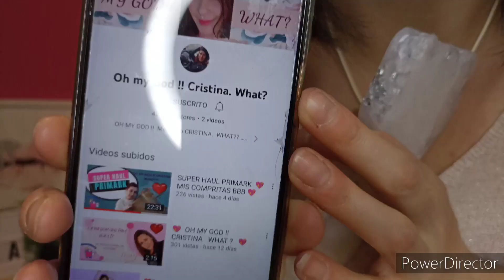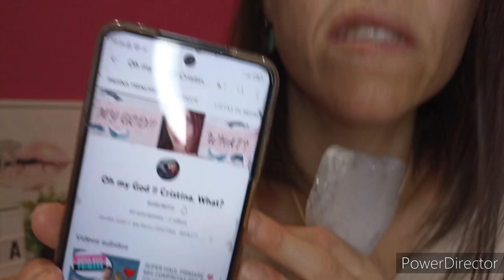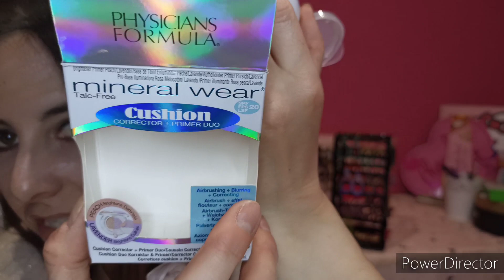🛍️Haul Primor /Maquillaje a 1€/Miriam Cecilia/OG, Phisicians Fórmula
holi!!  hoy os traigo un  Haul de Primor  y Maquillaje súper barato   por  1,00€ espero que os guste..un besazo💋💋

❤️Miniatura del video hecha por @juncal gonzalez